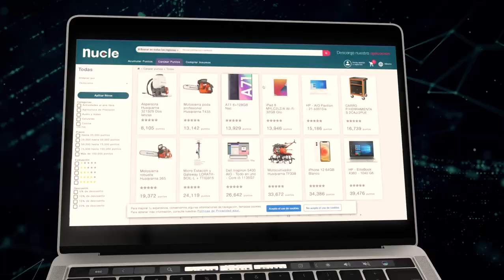El distribuidor Alejandro Allegretti habla sobre Impulso Bayer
Premia la lealtad de tus clientes y potencializa tus ventas al formar parte de este nuevo club de beneficios para agricultores.

Únete ahora: nucle.ag